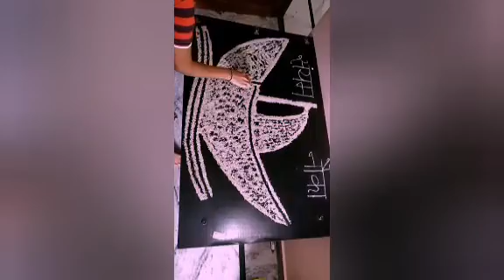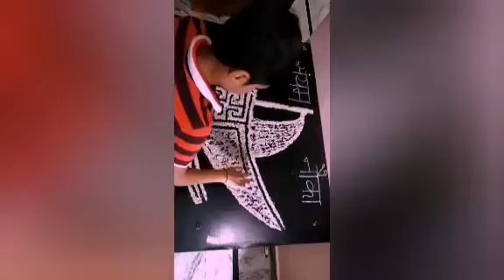075 Kalp Jain - Sakhiya Competition